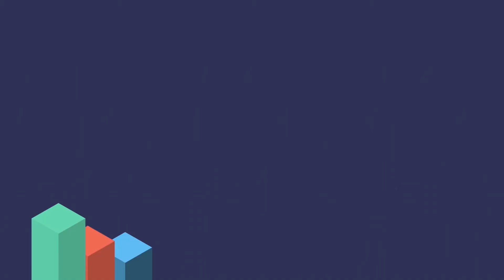stav sade reel 2020